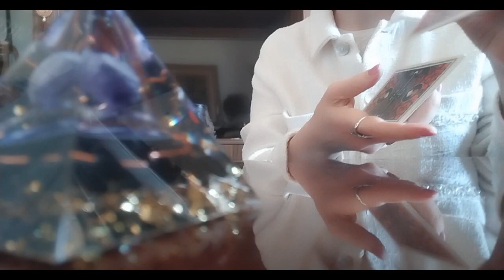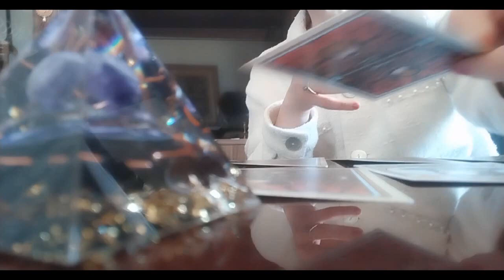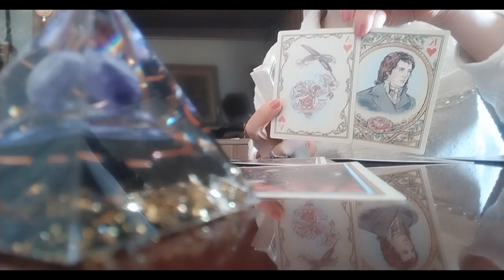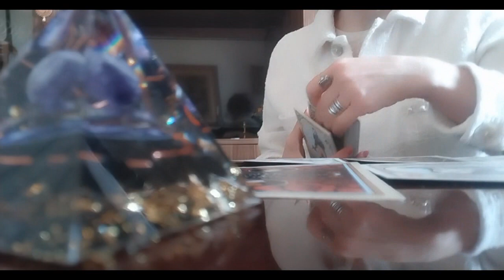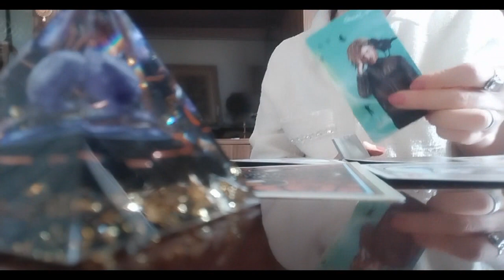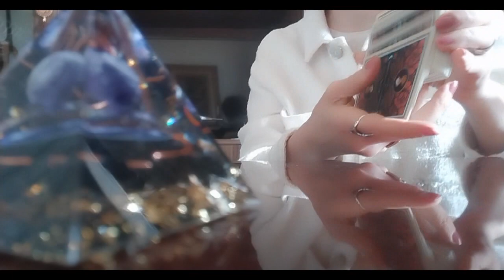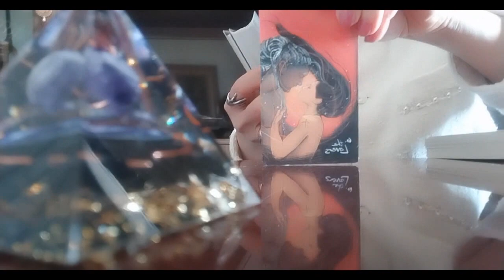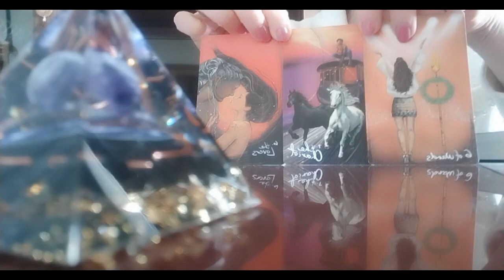რას ფიქრობს როცა თქვენგან შორს არის?/მისი ფარული აზრები, რაც უნდა იცოდეთ✨🃏🃏🃏✨